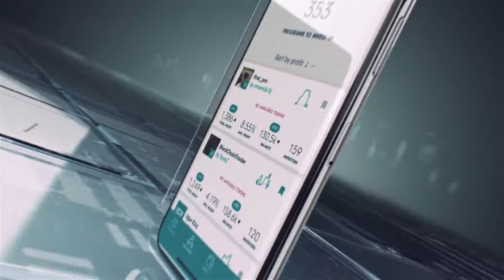What is Genesis Vision? | Cryptoclips Trailer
Join the global market, trade Crypto, Forex, Metals, Stocks, Indices ans Commodities, create and manage own funds, invest and follow best trading strategies.

Bitcoin: 14C7VT7JyCvEsDiC4sb9SwtX2dWrzVF5CG
Ethereum: 0x43888Fefbb1b55Ea615943df8a4e1EFF4a7d4A79
Dash: Xw9GkCDzzpK7JfTpwHuhjfE3Wox9SJCp13
Litecoin: LMi8zvAL71oN8pH5fjgBQDV4vz2XFje4zb